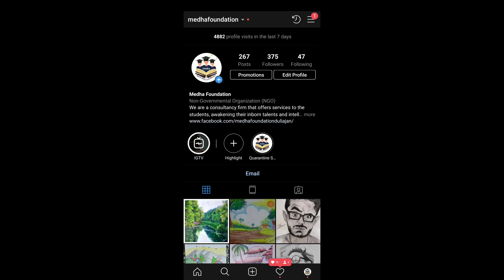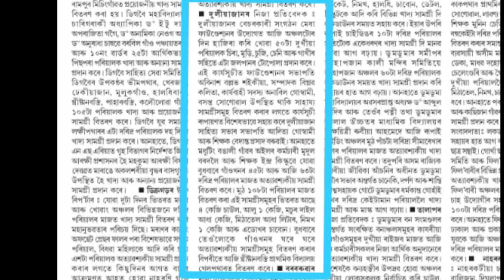21 days of Medha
Medha Foundation, the sole Organization from Assam focusing on students inborn talents and potentials is the pioneer and first national upstream students' organization empowering all the needs of an individual student both physically and mentally. It engages in enlightening,analysing and focusing one's capabilities as well solving its obstacles.
Analysing the current schenerio we from Medha Foundation family have planned to work in 4 steps to  help cope up this pandemic.  All our steps are in the form of this video. On our last ie. 4th step we have been continuously distributing foods and utilities across our locality to the homeless starting on from the birthday of Charlie Chaplin on 16th april; thus bringing back a smile to their faces. We surveyed a group of approximately 600 homeless vagrant in Duliajan. They have no means to gather their basic utilities during this quarantine. We will thereby help these derelict supplying them dinner until this situation calms to a certain extent. We are a group of graduate students involved in customising education and society for a better good.
You could be a part of this campaign too. Let's work with excellence by not only witnessing the change; but being the change.
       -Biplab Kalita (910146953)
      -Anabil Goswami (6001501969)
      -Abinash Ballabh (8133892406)